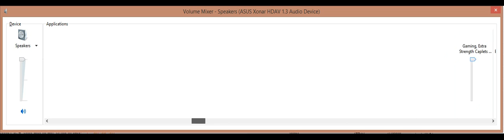Well this seems totally fucked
I've often seen the Windows volume mixer be weird, but this is even more fucked than usual.